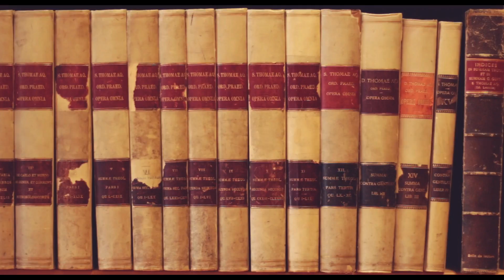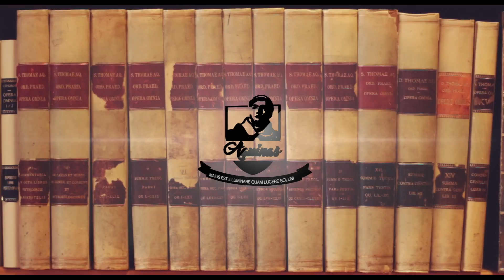S.-Th. Bonino #4 : La raison humaine peut démontrer l'existence de Dieu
* SOMME DE THEOLOGIE I, 2
Saint Thomas d'Aquin en vidéo :